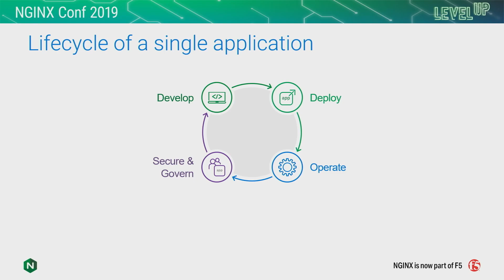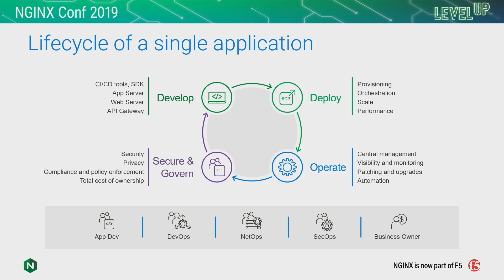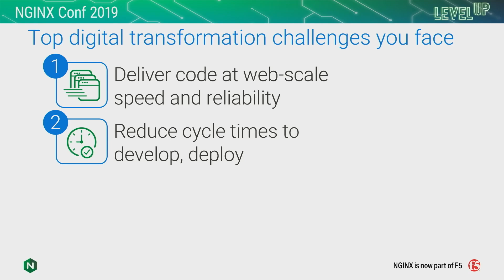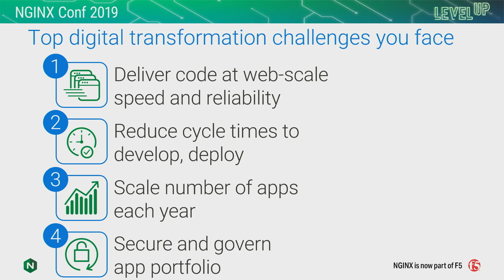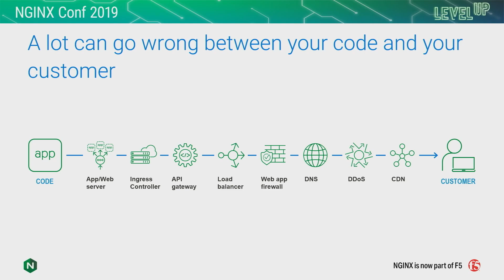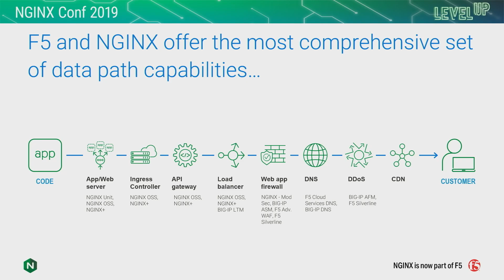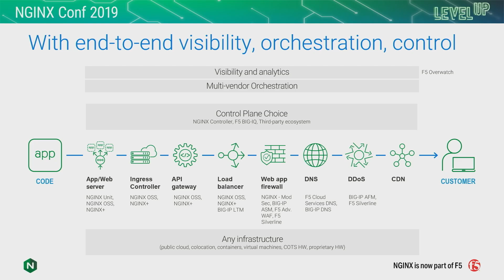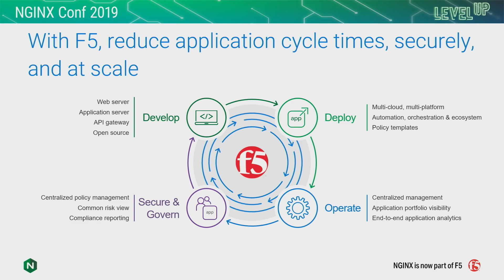How NGINX and F5 are working together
Kara Sprague, EVP and VP of the Application Services business unit, talks about how NGINX and F5 are working together to create new platforms to help you level up your apps and APIs.